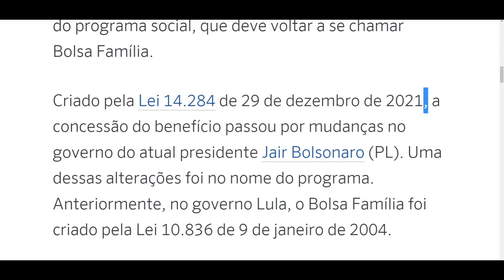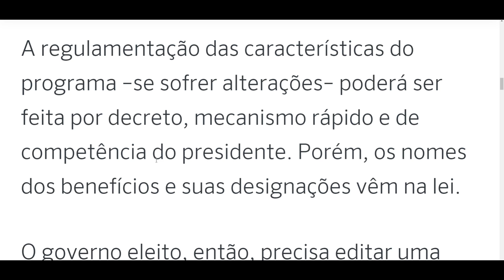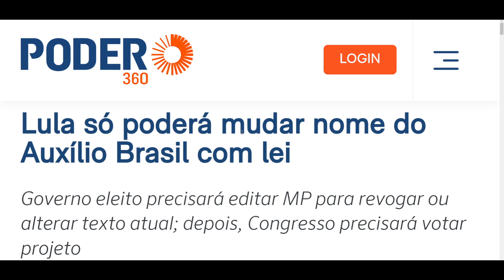LULA SÓ PODERÁ MUDAR NOME DO AUXÍLIO BRASIL COM LEI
Auxílio brasil, lula, PEC de transição, R$ 600 bolsa família 2023.